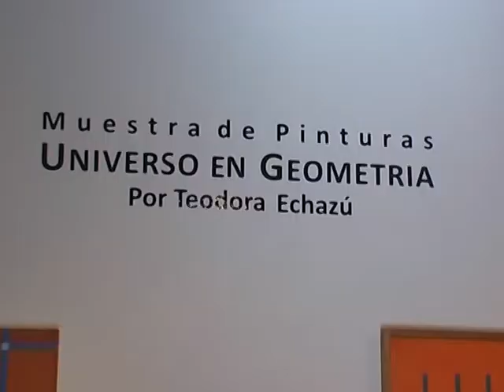ACTIVIDADES EN VACACIONES DE INVIERNO EN EL MUSEO ARIAS RENGEL DE SALTA-TV DOS SALTA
Sandra Rodríguez, Directora del Museo, cuenta cuales son las actividades que se desarrollán en ese museo durante las vacaciones de Invierno. (DOS EN LA NOTICIA)